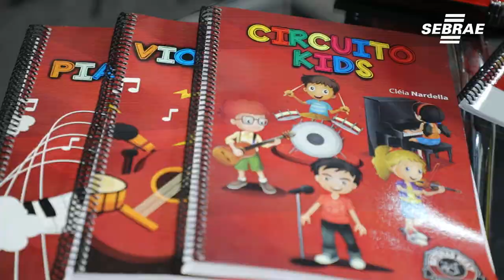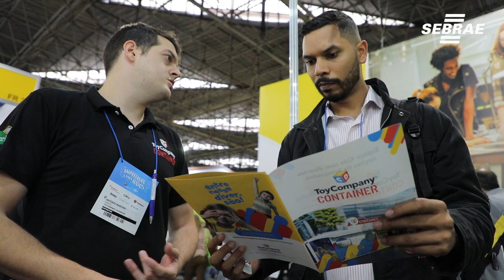Empresas apostam em inovação infantil - Feira do Empreendedor 2019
Inovar é para todos: esse foi o tema da Feira do Empreendedor 2019. Os empreendedores do ramo infantil tiveram seu espaço garantido na feira e fizeram sucesso.